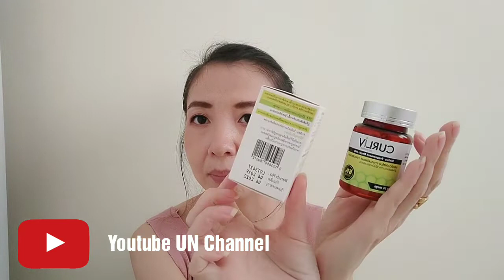รีวิว CURLiV อาหารเสริมนมผึ้ง ทานแล้วเป็นยังไงน้า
FACEBOOK Un Ju Review